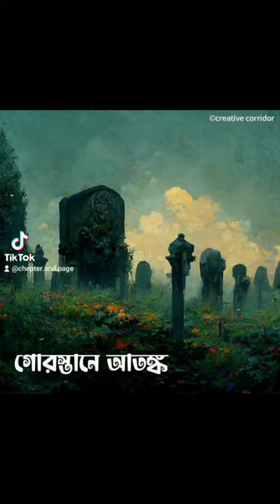তিন গোয়েন্দা সিরিজ